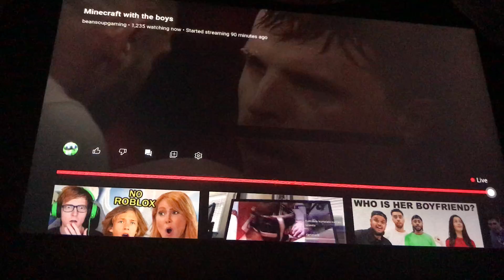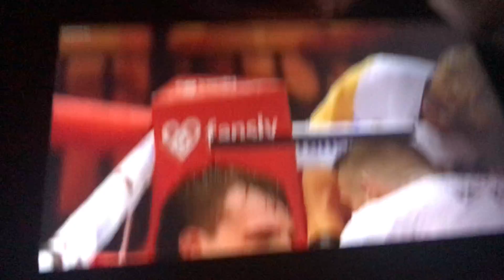Iddubz vs dr mike full fight